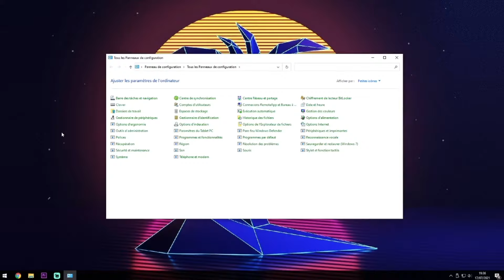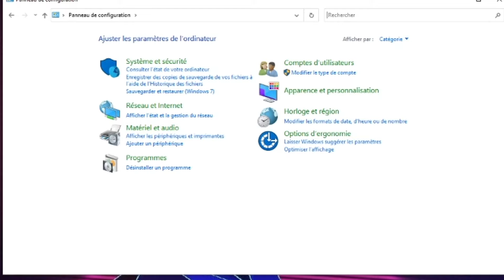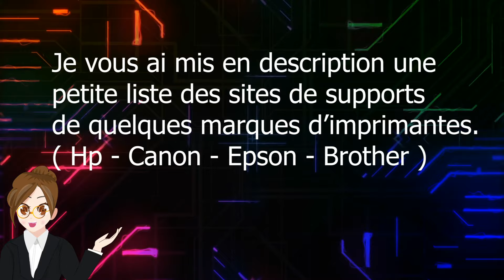tutotech #2 : Votre imprimante refuse d'imprimer !!!!